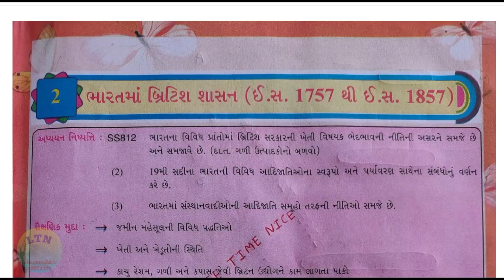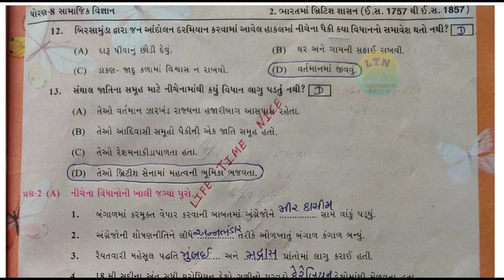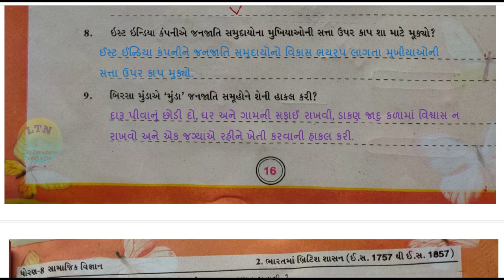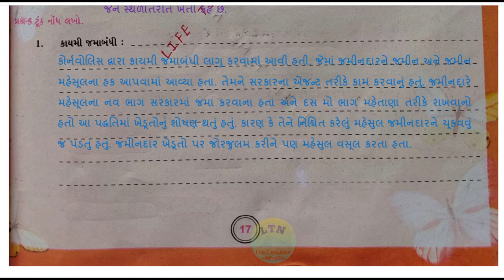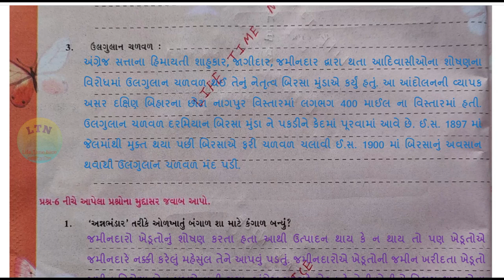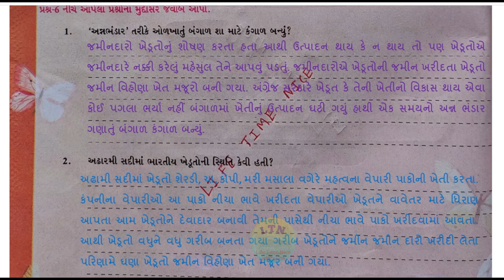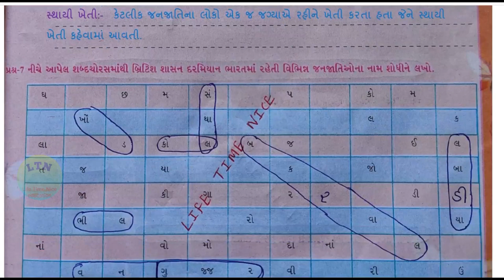swadhyay pothi dhoran 8 samajik vigyan chapter 2 | swadhyay pothi nu solution | social science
std-8

ભારતમાં બ્રિટિશ શાસન (ઈ.સ. 1757 થી ઈ.સ. 1857) ધોરણ 8નુ સ્વાધ્યાયપોથીના જવાબો.

lifetimenice